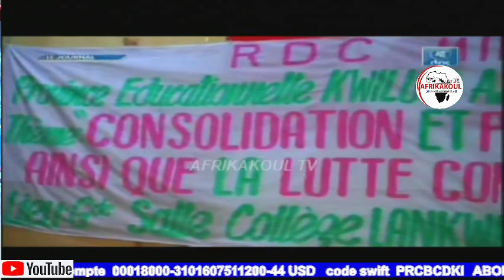🛑DIRECT NOUVELLE ORDONANCE PRÉSIDENTIELLE JOURNAL DU 17/08/2022,FATSHI HONORÉ PAR SES PAIRS DE SADC